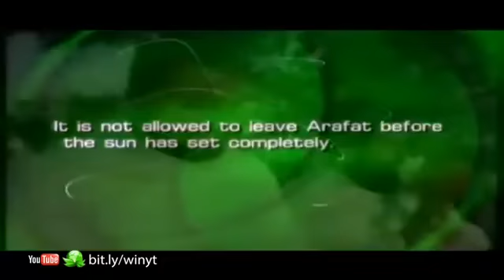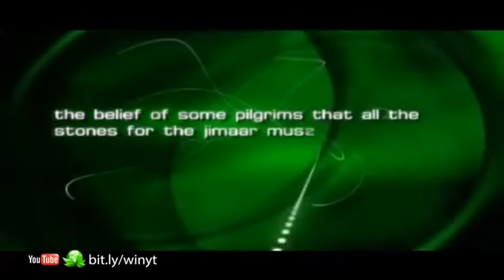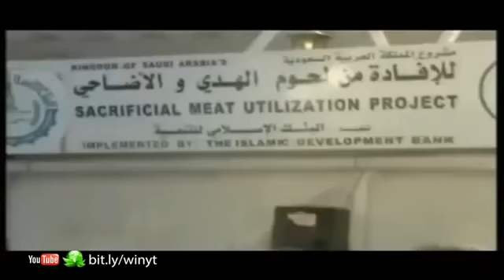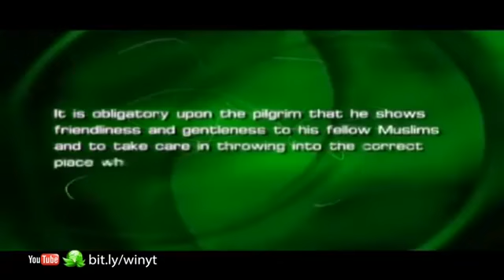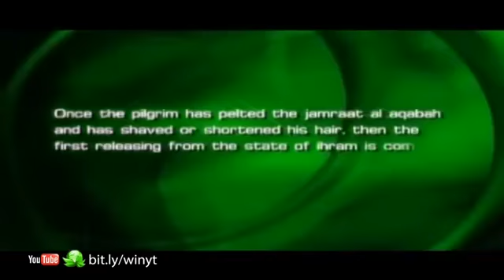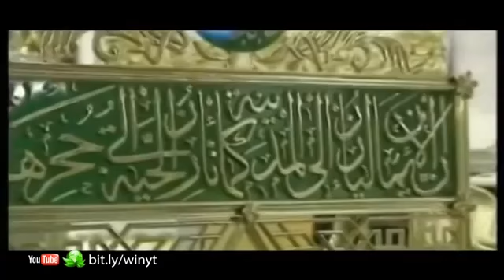How to Perform Hajj Step by Step in English Part 3